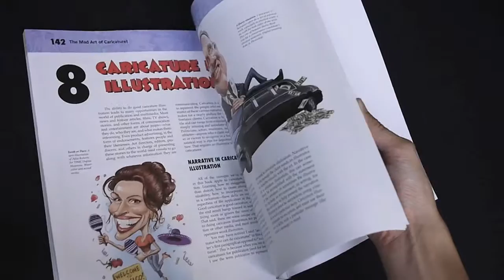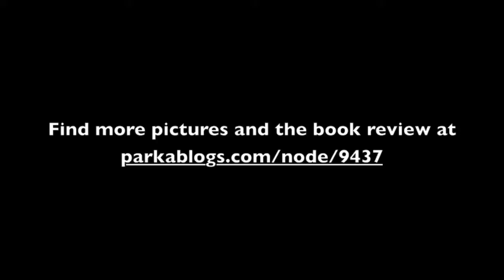The Mad Art of Caricature!: A Serious Guide to Drawing Funny Faces